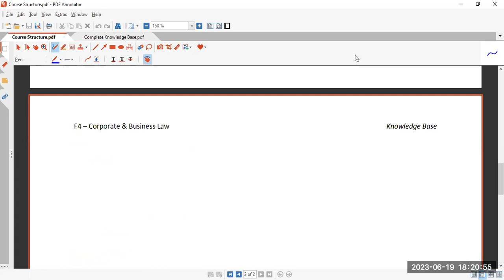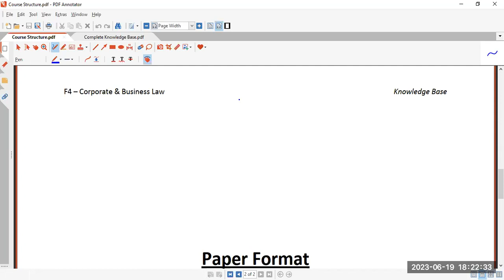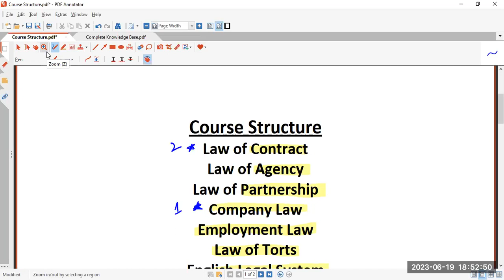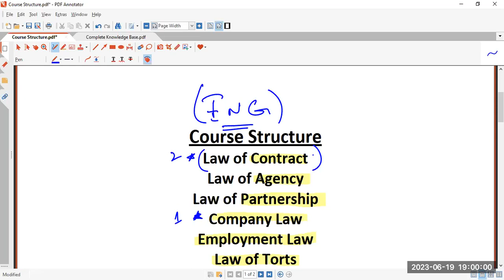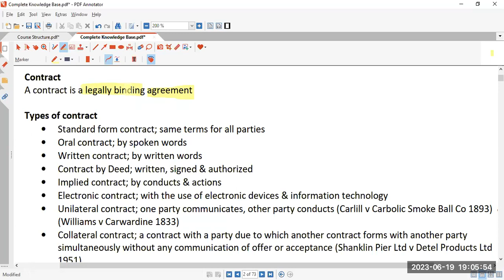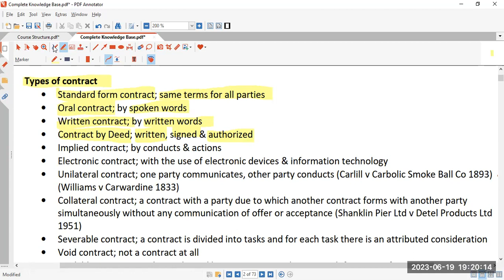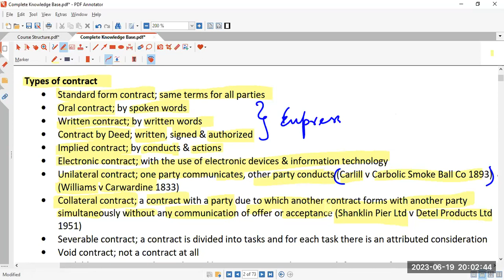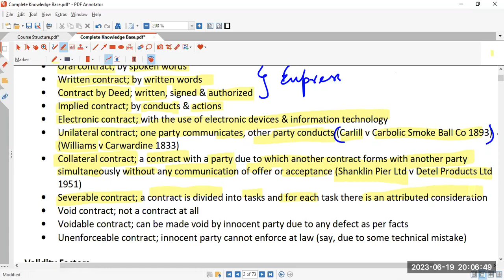TSA | ACCA | INTRODUCTION & CONTRACT LAW SM E SEPT 2023 | SIR UZAIR FATMI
Facilitator :  SIR UZAIR FATMI